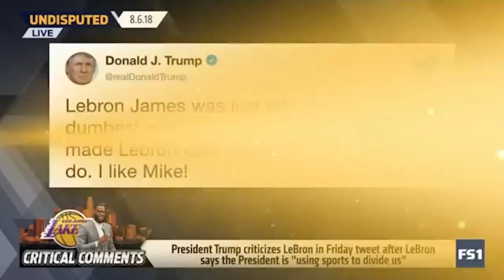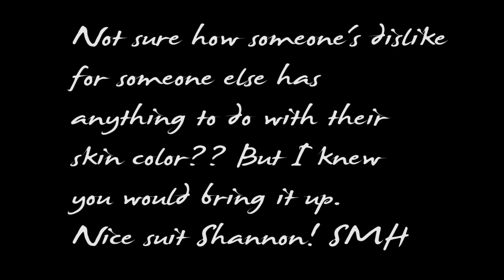SJW Cringe Compilation Ep.59 | Lewrong James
We are an independent non-bias news source for the great of good. We live in a world today where people want to fight over differences of opinion. It doesn't matter if you watch Fox News or CNN they both have their own opinions and biases. It is important that you listen to both sides of the conversation at all times. If you only take news from one side then you will never truly know what's going on. Here at Paula ticks, we strive to bring a decent conversation to the table. In the words of Donald Trump " There really are good people on both sides". One thing we have noticed since we started our news channel is that our subscribers seem to be people that can actually think for themselves and understand what is really going on. Thank you for that!! We make no money here at Paula Ticks so we can only post as often as we can. We believe in the people doing the right thing and know common sense will prevail.